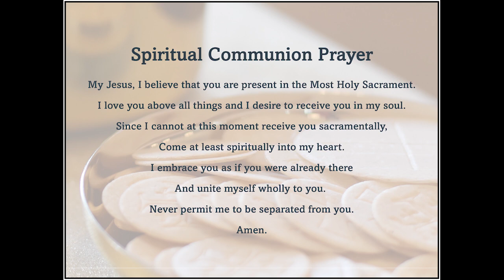Fifth Sunday of Easter 05/07/23